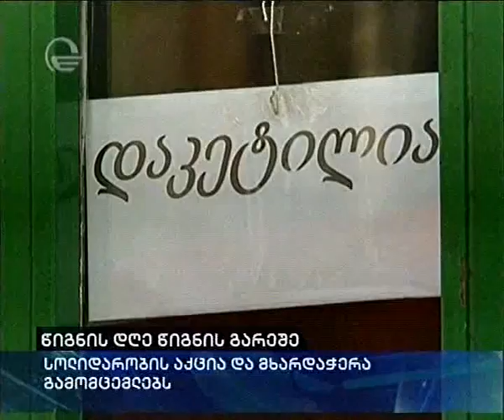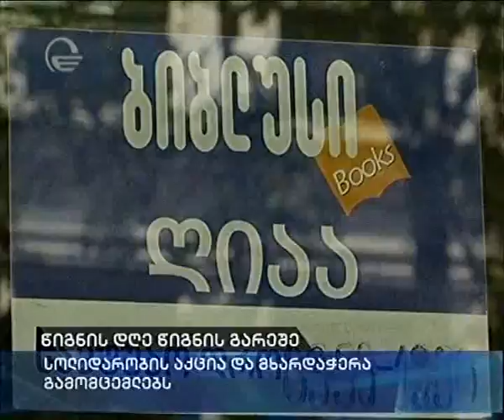წიგნის დღე წიგნის გარეშე